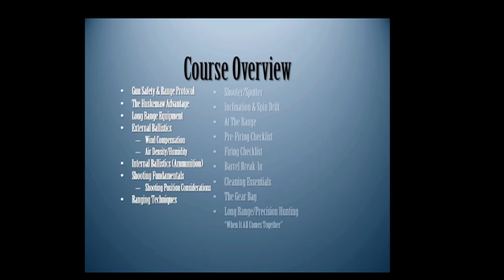Long Range Shooting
Huskemaw Long Range Shooting systems and The Elk Ranch is putting on a shooting class in August.  You'll learn how to shoot long range  with confidence.  We have limited spots available.